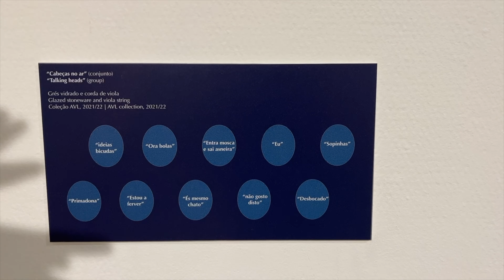Portugal Pt 1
Our vacay to Portugal! Part 1